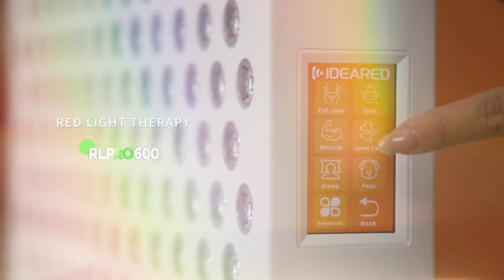Red light therapy RLPRO600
Red light therapy   RLPRO600   UNIQUE SMART modes/Independent control of each individual wavelengths/ APP available/Alarm clock functions/Customize in details available
I am writing to introduce our latest product, the New Arrival Red Light Therapy Device. This device offers the best therapeutic technique, allowing independent control of each individual wavelength. With this feature, you can set any percentage combination of the 8 wavelengths that are important to you.

What sets our device apart is our unique Smart modes, which provide instant access to 10 different treatment settings. Additionally, we have developed a user-friendly mobile app that allows for customization of details on the app pages and functions.

To further enhance your experience, we have added an alarm clock function to the device. This feature ensures that you can conveniently incorporate red light therapy into your daily routine.

We believe that our New Arrival Red Light Therapy Device can greatly benefit your business and contribute to its growth. We would be delighted to discuss how we can tailor our product to meet your specific needs.

Thank you for considering our partnership. We look forward to hearing from you soon.

Best regards
Nicole Liu
You also can email to our sales team.